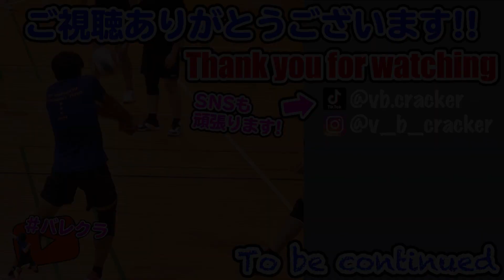【バレーボール】必見!! 強敵相手に立ち向かう小さな巨人の雄志を見届けください☺️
相手のサーブ強すぎませんかねwwww
僕もジャンプサーブ打てるようになりたいなぁ〜

ネットの高さ: 230cm

■バレーボールクラッカーについて (About Volleyball CraCker Channel)
　このチャンネルは、クラッカー兄貴と愉快な仲間たちがバレーボールをしている様子を発信していきます！低身長ながら、ジャンプ力を武器に戦う姿に注目ください！
　動画に関して感想や聞きたいこと、また動画のリクエストなどございましたら、どんどんコメントよろしくお願いします！

　This channel shows how Mr. CraCker and friends play volleyball!! The height of Mr. CraCker is 1.73 m however he can jump 1m!? just like Syoyo Hinata Haikyuu in the anime story "Haikyuu".
　Please comment on my videos if you like it.

■メンバー協力 (Cooperation as teammate)
【たなクラブ】

男子6人制 #2.43